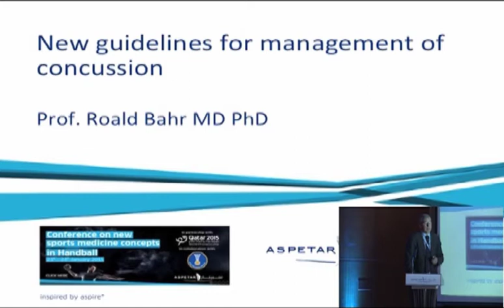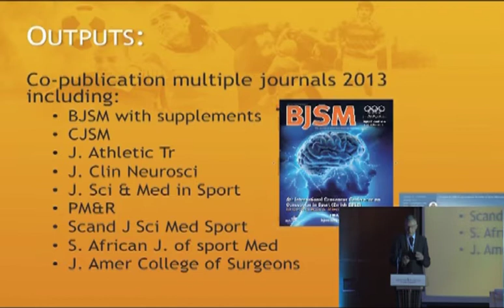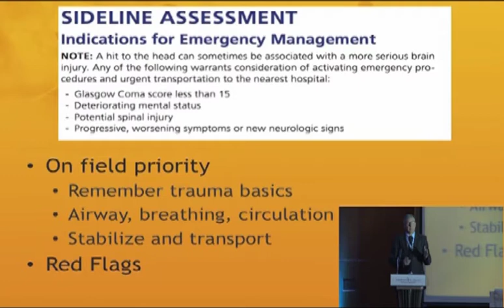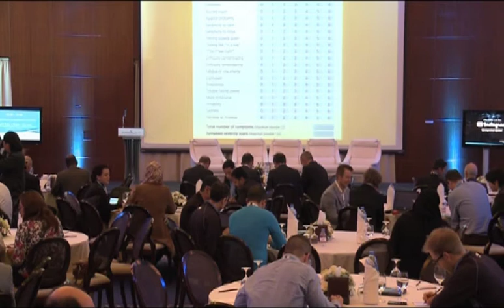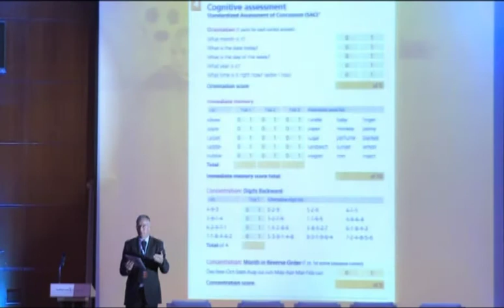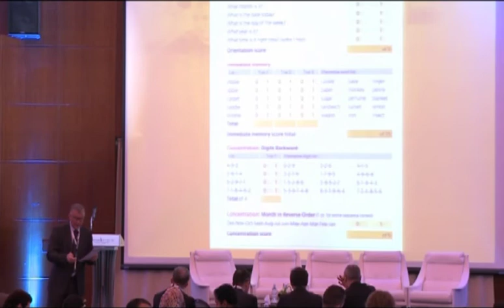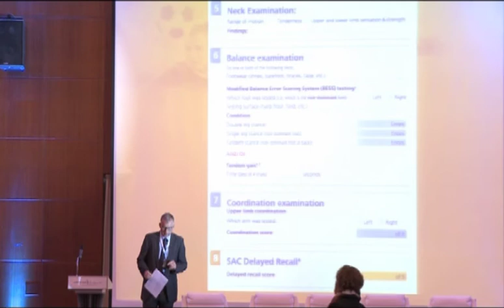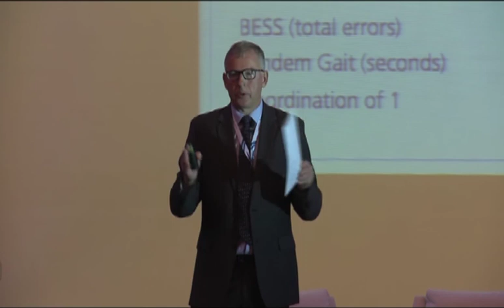New Guidelines for Management of Concussion by Roald Bahr - Aspetar and Norway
Aspetar Conference on New Sports Medicine Concepts in Handball.
Session 2 : New Guidelines for Management of Concussion.
Roald Bahr - Aspetar and Norway
24th January 2015.